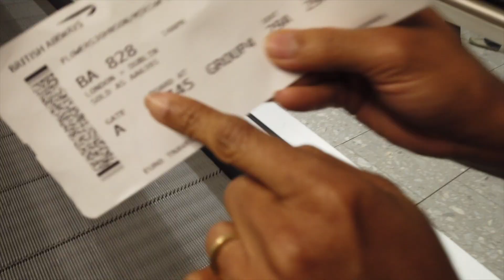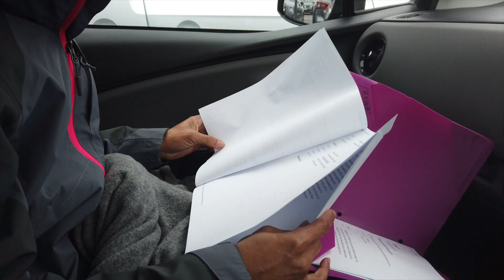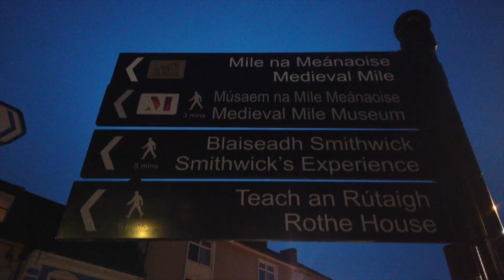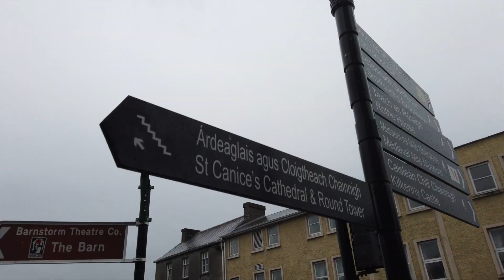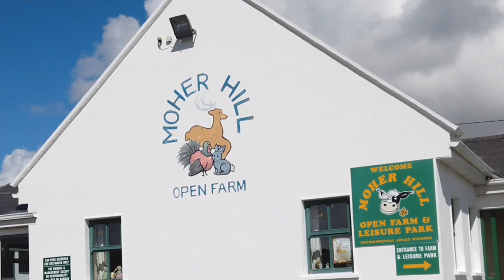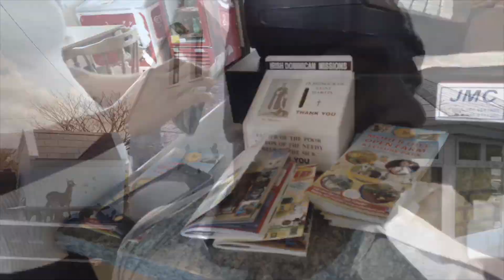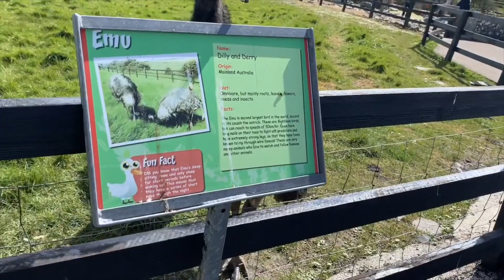Ireland Road Trip Part 1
We took a Trip to Ireland, the first part of the road trip is to the southern part.

Kilkenny City
St Canice Cathedral
Kilkenny Castle
Medieval Mile
Limerick City

Limerick City Hotel